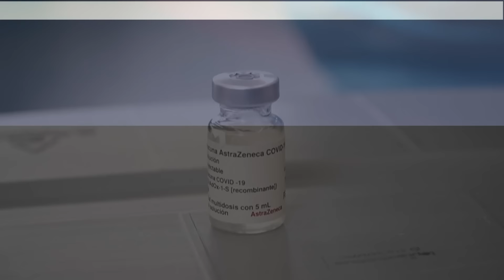ماذا عن اللقاح الذي تلقيته ضد كورونا؟ هل كان فايزر أم أسترازينكا أم موديرنا؟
بعد اعترافات شركة أسترازينيكا الخطيرة عن إمكانية تسبب لقاحها بالمرض أو الوفاة.. فماذا عن اللقاح الذي تلقيته للوقاية من كورونا؟.. وهل كان فايزر أم أسترازينكا أم موديرنا؟.. وما هو شعورك؟
لمعرفة أحدث المستجدات.. عبر البث المباشر من هنا ⤵
وبإمكانكم متابعة العربية على منصات التواصل